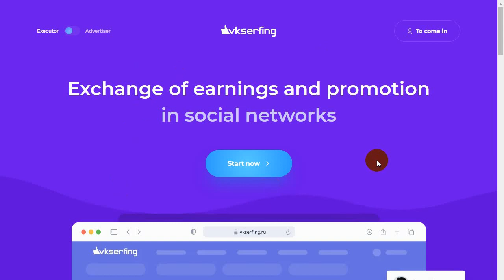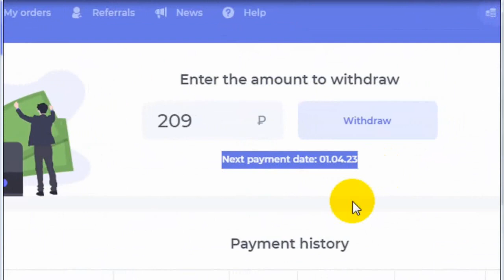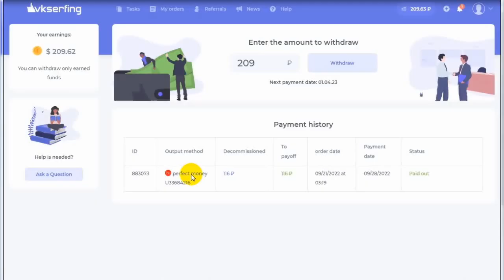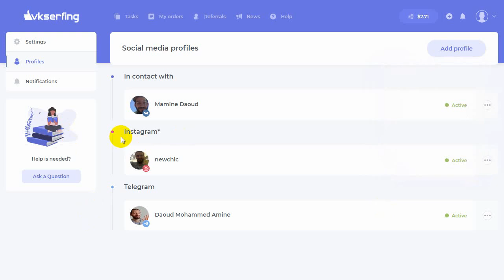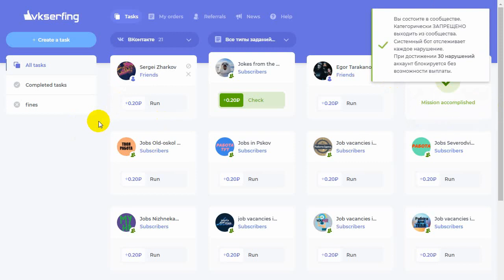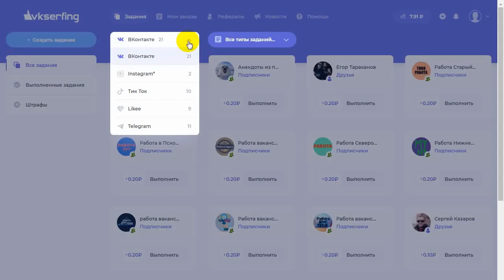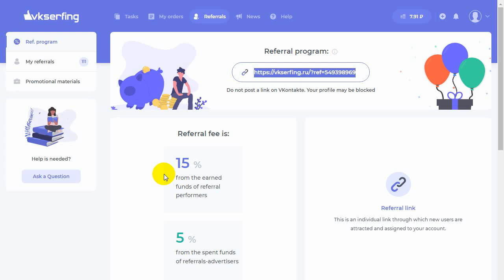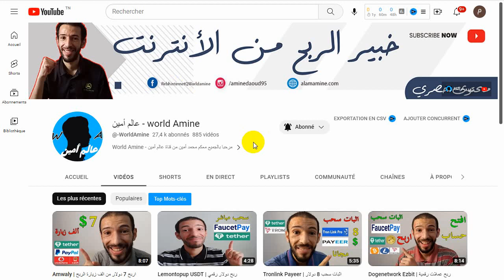Payeer | الربح من الانترنت للمبتدئين عبر لايك و الاشتراك اثبات سحب بايير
مرحبا بالجميع الربح من الانترنت للمبتدئين البداية تكون بطرق سهلة مثل وضع لايك تعليق أو متابعة شخص على مواقع التواصل مقابل هذه المهام الصغيرة ستربح عملة الروبل بكل سهولة بكميات كبيرة في وقت قصير الموقع الذي ستشرحه في هذه المقالة اسمه Vkserfing سنقدم طريقة التسجيل طرق الربح مع اثبات سحب من موقع Vkserfing على بنك البايير.Payeer

اثبات سحب 191 روبل مجانا وصلت للبايير موقع صادق و يدفع